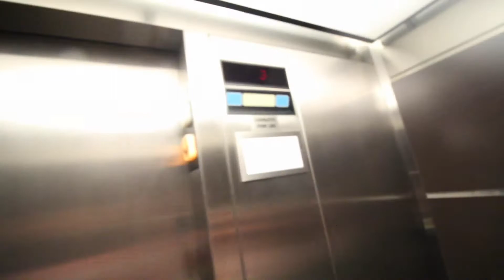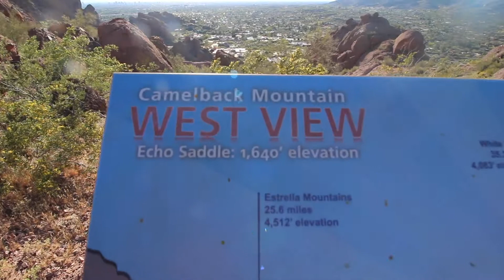Camelback Mountain in Arizona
ADD ME PS4: YTFRANNYFRIENDLY

!!! LANYARD STILL ON SALE $5 !

 - sidenote i don't have the right to this music